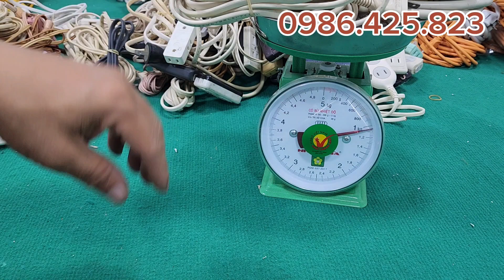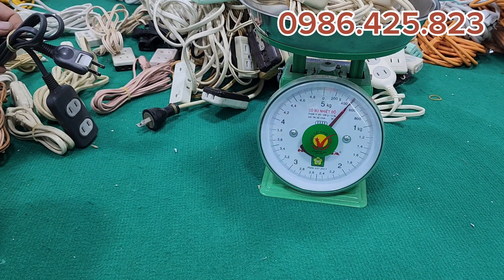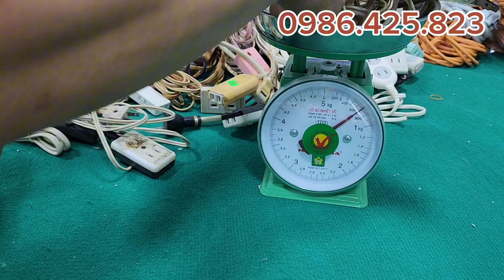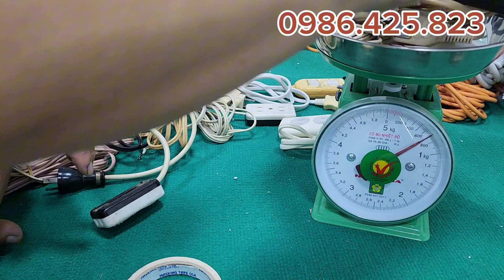Cuối tuần Thanh lý dây điện Nhật cân ký, dao Nhật bãi giá rẻ (clip ngày 9/9) LH 0986425823